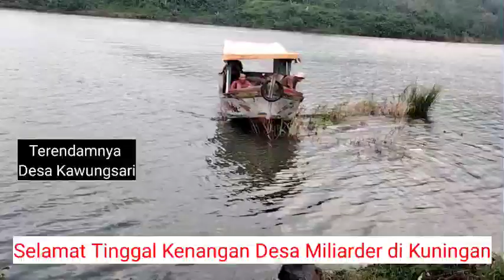WADUK CILEUWEUNG BUKTI NYATA KERJA PRESIDEN JOKOWI DI KUNINGAN || AYO WISATA KESINI